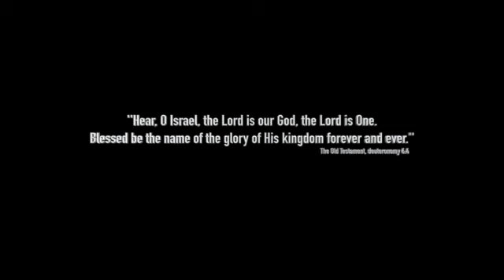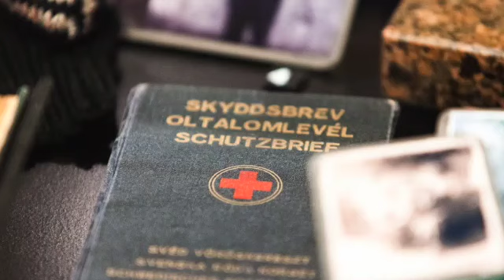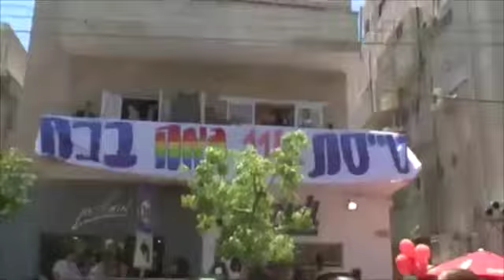Newt'sNews14.06.2015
JEWISH: Tefilin;GayPride;Museum;Comedy